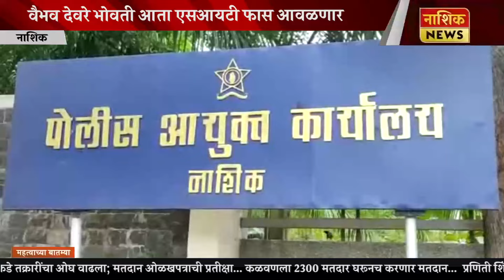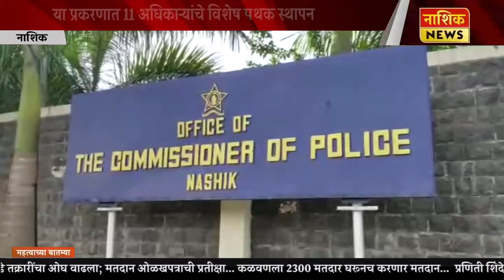Nashik News वैभव देवरे भोवती आता एसआयटी फास आवळणार